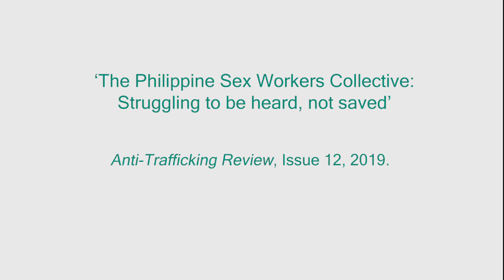The Philippine Sex Workers Collective: Struggling to be heard, not saved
In this video, Sharmila Parmanand speaks about her article 'The Philippine Sex Workers Collective: Struggling to be heard, not saved' in the new issue of the journal Anti-Trafficking Review. The articles focuses on the work of the Collective which fights for the recognition of sex workers' rights in the Philippines.